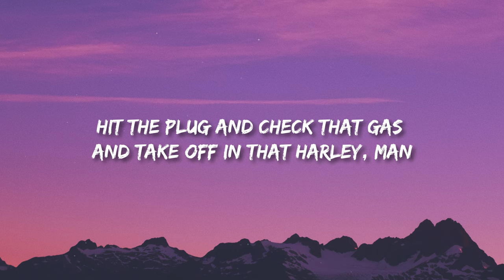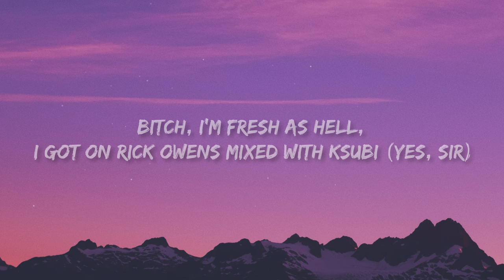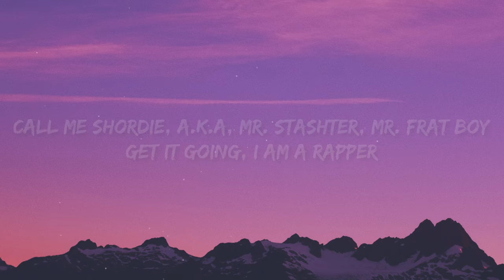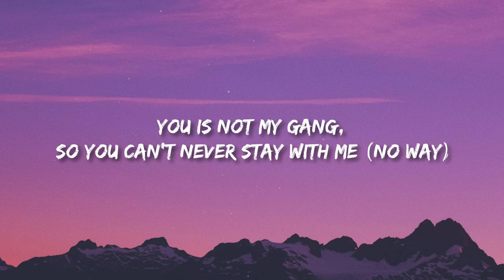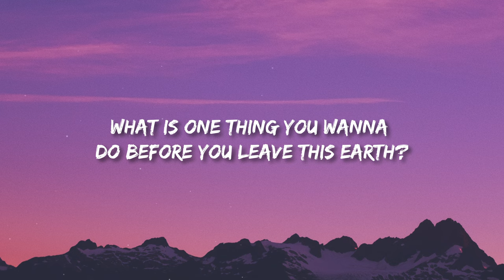Lil Shordie Scott - Rocking A Cardigan In Atlanta (Lyrics)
Lil Shordie Scott - Rocking A Cardigan In Atlanta

(Lyrics):
[Chorus]
Hit the plug and check that gas and take off in that Harley, man

[Verse 1]
I see a thotty with a booty
Bitch, I'm fresh as hell, I got on Rick Owens mixed with Ksubi (Yes, sir)

[Verse 2]
Play with the gang, you get whacked
You said she was loyal, what happened to that? (What happened to that? What happened?)
Ayy, I'm him and my bitch her, I am him and my bitch her